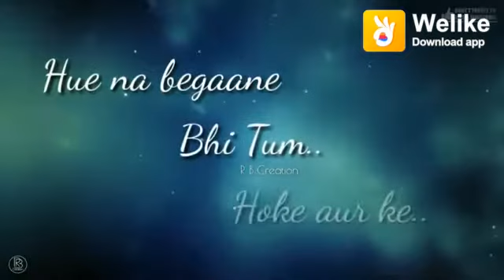Khayalon mein lakhon baatein Yun to song new WhatsApp status